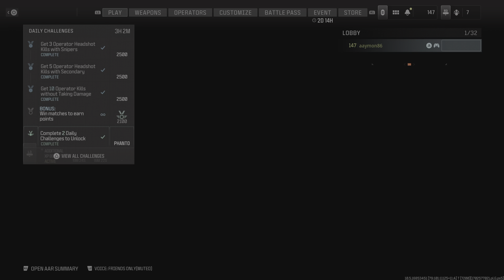Call of Duty MW3 - Love leveling snipers on Rust